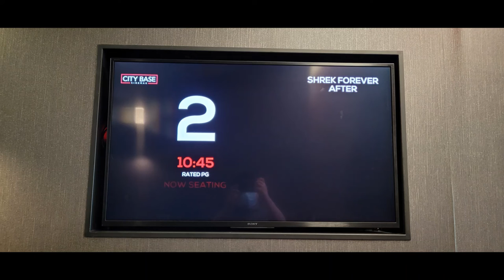Movie Review #514: Shrek Forever After (Shrek 4)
I saw this movie on July 30th, 2022 at City Base Cinemas Kenwood in Kenwood Ohio in Auditorium 2. This is a 2010 movie distributed by Universal Pictures and DreamWorks Animation SKG.